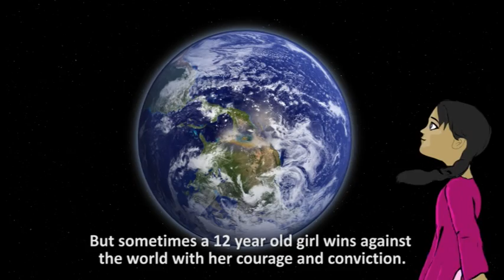Oxfam's Ending Violence against Women Campaign: 16 Days of Activism (Nov 25-Dec 10)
Girls' education has remained marginalised in the political and general discourse of Pakistan. Certain areas of Pakistan have lowest female literacy rates in the world and in such circumstances it is imperative that immediate attention be paid to this chronic issue. Educated women are agents of change and Pakistan is in dire need of a social change that empowers its women.

This animation is a concept that rotates around the life experiences of many underprivileged girls in Pakistan. This particular story is told through the eyes of a young girl who simply wants to go to school and have a better future; not only for her but for the community around her.